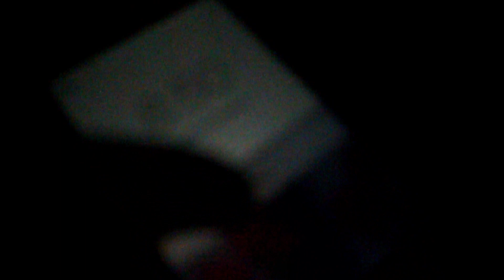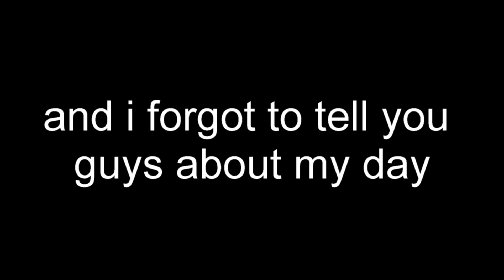GRWM: First Day of High School (Sophomore Year)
Get ready with me for the first day of sophomore year in highschool

Want more videos like this? Like this video!

FAQ
What do I film with? Canon Rebel t5i
What do I edit with? Pinnacle Studio 21.5 ultimate
How old am I? 15 (July 10)

with the subject as “business”

SUBSRIBE if you like beauty, fashion, and lifestyle videos
Bye!